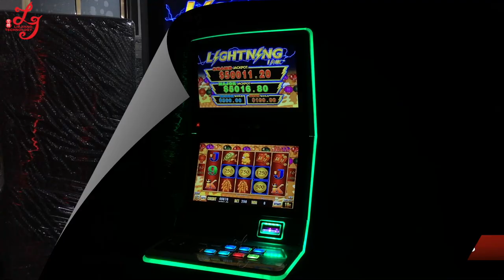Happy Lantern Lightning Link Video Slot Casino Gambling Game Machine Cabinet Machine For Sale